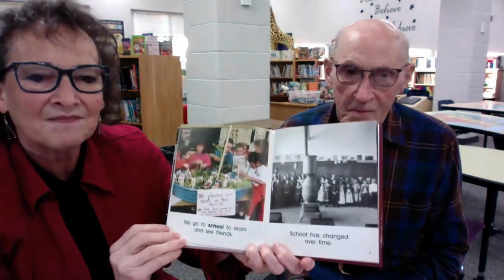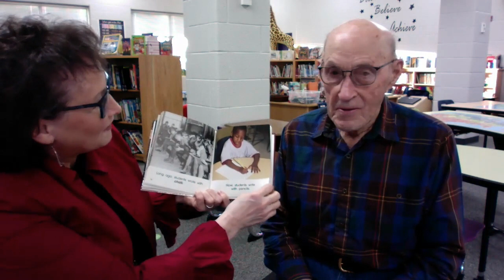School Then and Now